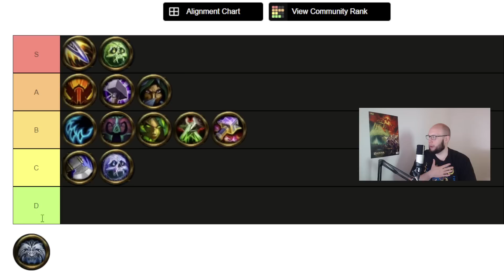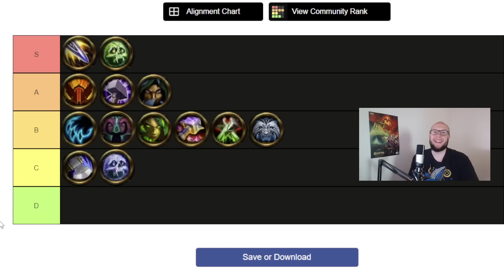Shadowlands 9.2.5 Melee DPS Tier List (PVP) (UPDATE)